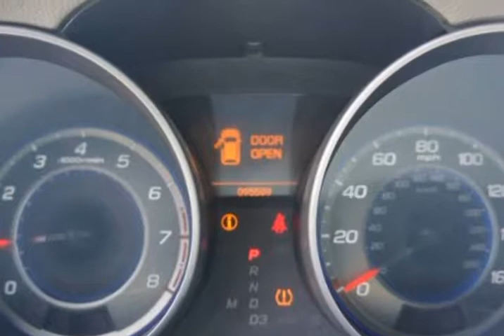2009 Acura MDX Base (Woodbridge , Virginia)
15610 Jefferson Davis Hwy Unit-108
Woodbridge